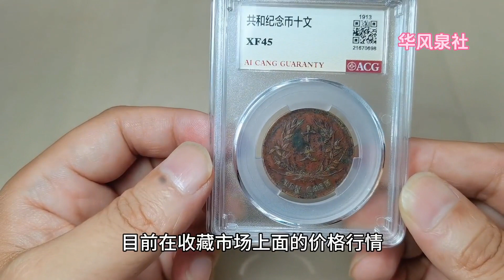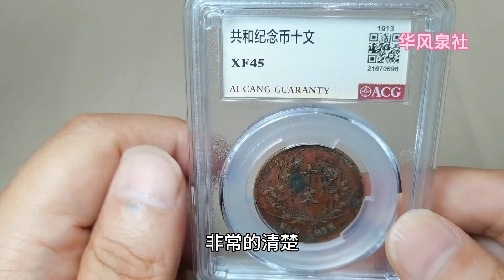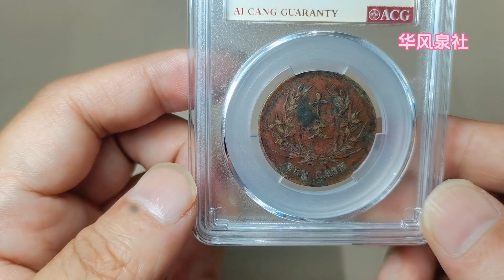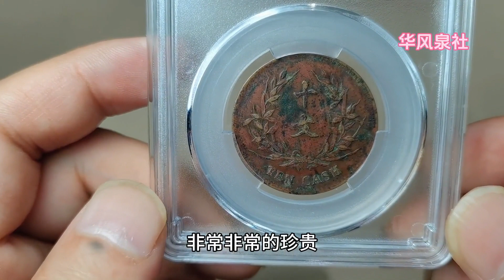民国发行的共和纪念币十文铜板，现在什么价格？~分享钱币知识，学会理财才会增值[华风泉社]